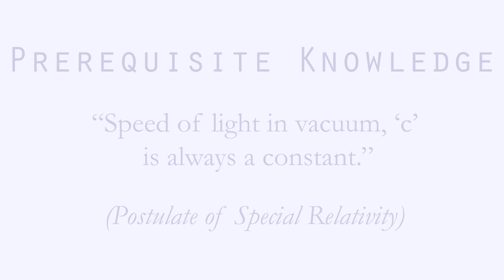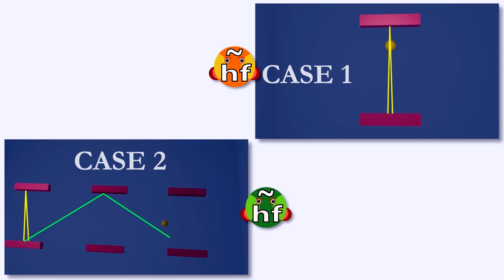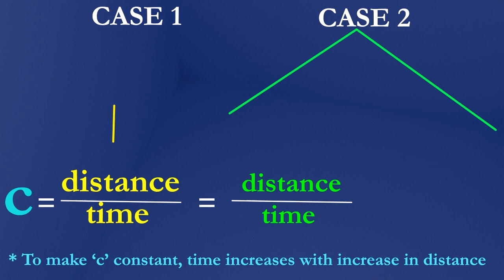Time dilation for dummies | Thought experiment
Time dilation explained using a thought experiment for complete beginners and dummies on Physics. Shows why time is relative.  Simple explanation with the help of animations.